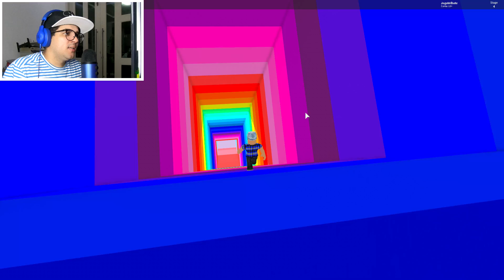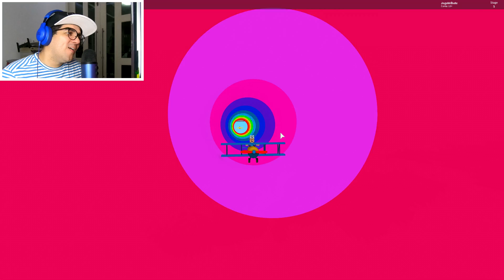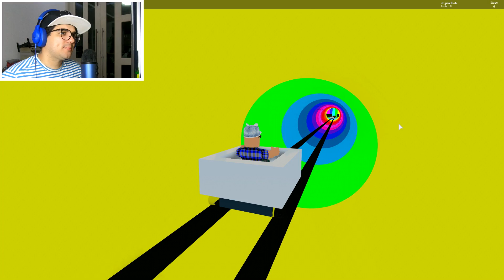ROBLOX: VELHOTE E TIA GRAÇA NA CORRIDA DE AVIÃO DENTRO DO ARCO-ÍRIS! (Rainbow Slide Obby!)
Muito legal essa corrida no arco-íris!!